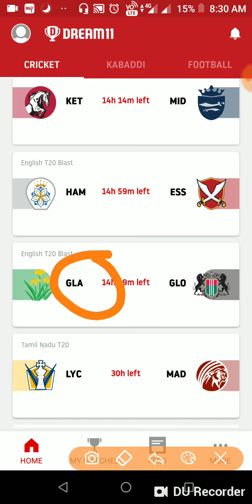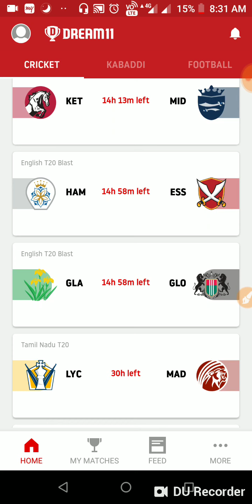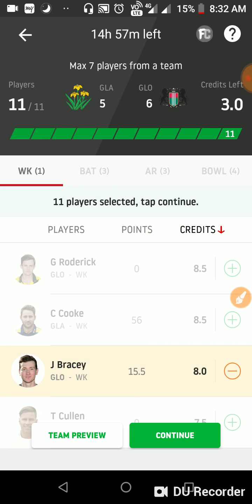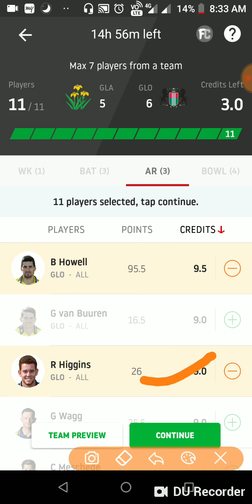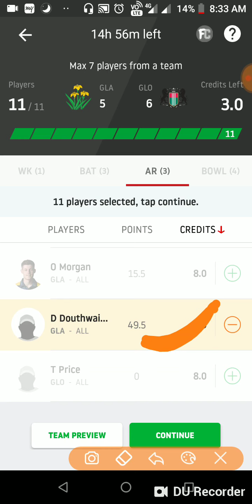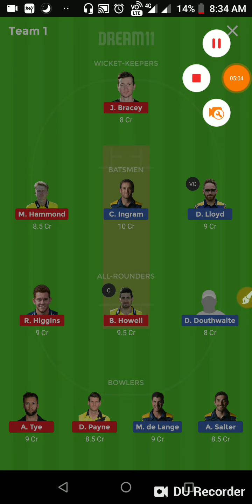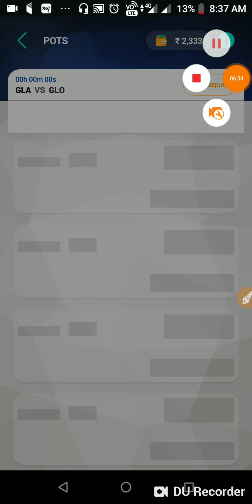GLA vs GLO Dream11 Team Prediction | Playerzpot Team Prediction| English T-20 blast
GLA vs GLO Dream11 Team Prediction | Playerzpot Team Prediction| English T-20 blast | Glamorgan Vs Glocestershire Dream11 Team and Prediction